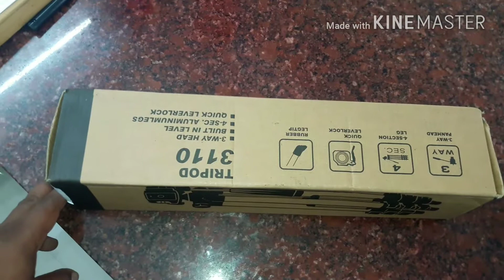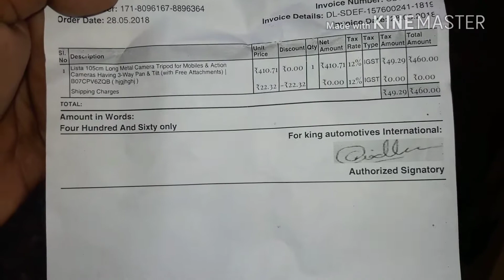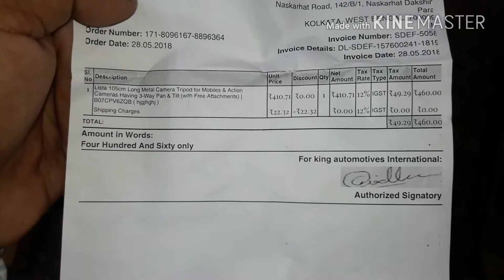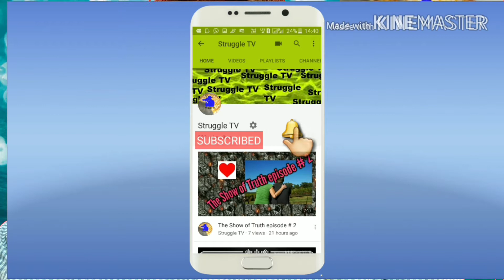Tripod @ Rs.460 Unboxing